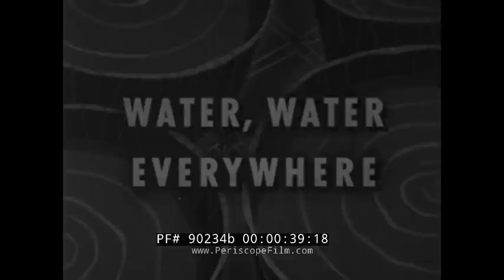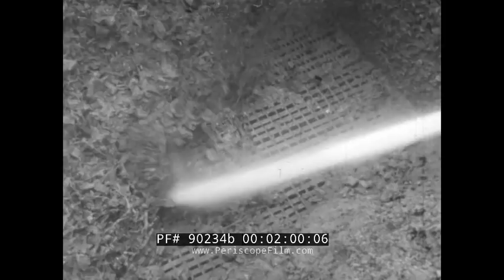INDUSTRY ON PARADE 1950s WATER CONSUMPTION & WATER SHORTAGE CRISIS HYDROPOWER 90234b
This black and white film is one of a 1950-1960 television series Industry on Parade, produced by the National Association of Manufacturers; an Arthur Lodge Productions Inc. This is a single segment about water consumption and efforts to reclaim that water. Water is shown being consumed: Irrigation sprinklers spray water on crops in the California San Joaquin Valley. Boys drink out of pedestal water fountains. A young girl fills a shallow pool as her brother jumps in. A woman washes dishes in a porcelain kitchen sink. Fireman stand by a No. 10 fire truck spraying water from a fire hose (:44-1:23). Teenagers leave the dock in a motorized rowboat. A Commercial Barge Lines Inc. boat transports new cars and trucks (1:25-1:55). Water is sprayed on copper ore to purify it. Spray painting in a factory uses water to carry off overspray. Turbines move water for hydroelectricity (1:56-2:50). The sun beats down on rolling ocean waves. Hunters walk through a heavy rain. The rocks in a flowing stream are shown up-close 2:51-4:10). A desert landscape is panned by the camera. The dry soil is tested for moisture absorption. A roller is pulled over the surface, punching in holes to water will be absorbed in the next rain (4:11-4:50). On a couple’s Oregon property, a 1950s station wagon with roof rack is owned by Portland General Electric (PGE). A surveyor’s wheel measures the distance to lay pipe. A small dam with a pump is built (4:51-6:22). A model shows California dams. Multiple dams have water pouring over them (6:23-6:49). The California Laguna Municipal Reservoir is lined with sheets of waterproof asphalt, shown being installed using adhesive (6:50-7:53). An experimental chemical covering to retard evaporation is shown at the San Antonio Southwest Research Institute. A researcher in a rowboat checks wind velocity and deploys a chemical raft (7:54-8:50). A New Jersey frozen food processing plant sprays used water back into a forest (8:51-9:55). A man wearing a “Trees for Tomorrow Conservation Group” t-shirt rides in a cart pulled by a tractor digging a row, inserting small trees. Grown fir trees are shown (9:56-10:38). Logs move up through water at a lumber mill. The researchers at the Appleton Institute of Paper Chemistry are shown performing experiments on pulp. One experiment pours used water into a fish tank. Electrically charged membranes are stacked to purify saltwater at Ionics Incorporated. An executive drinks the water to prove it (10:39-12:13). Water flows out of a pond pump and through a ditch (12:14-13:05).